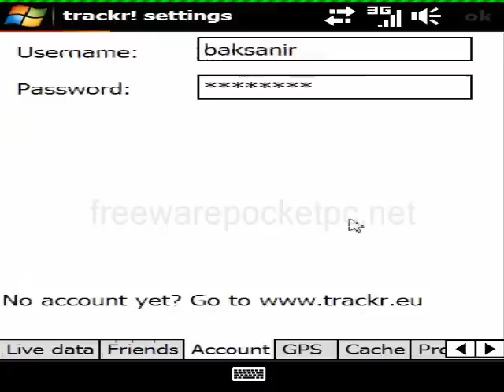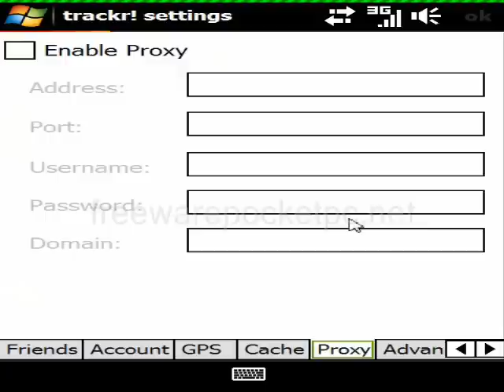trackr! Windows Mobile GPS tracking application Preview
Use trackr! to let people know where you are and where you have been. All you need is the Internet, a GPS receiver and your mobile phone (or a mobile phone with an internal GPS receiver). Download the application to your mobile phone, create a friendslist and let your friends know where you are!